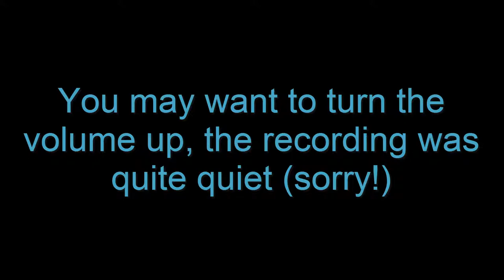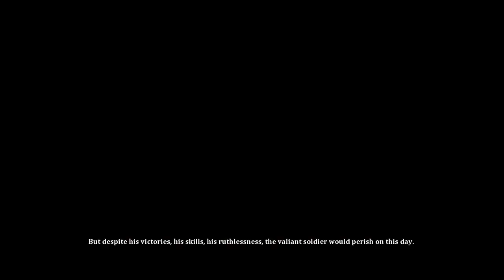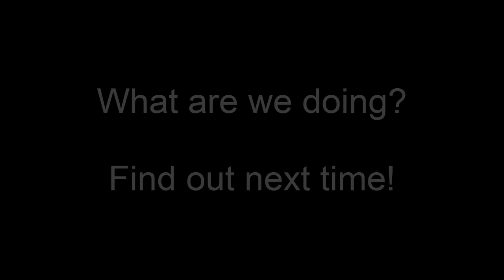Dust - We're Going to Elysium!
*Insert Sef Efriken Ekcent here*

Dust copyright Humble Hearts

Steam clasifies it as indie...but it has a publisher. Explain pl0x